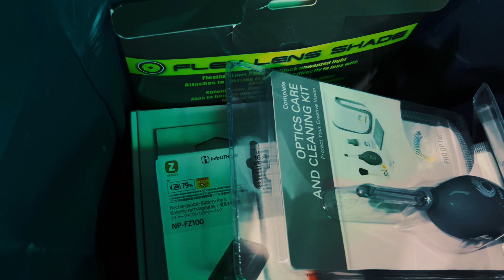আমার সব ক্যামেরা বিক্রি করে দিলাম - Sold All My Cameras